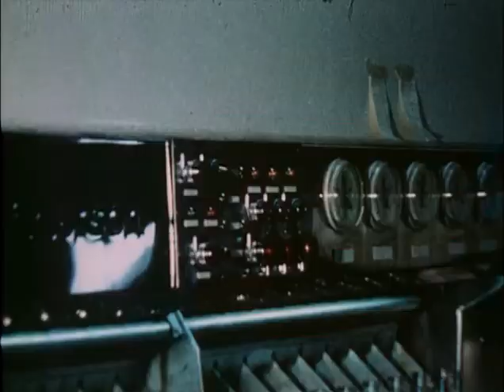A Day in the Life of a Milk Bottle - Part 1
Use for any purpose requires written permission from the Dairy Authority of South Australia and the State Library of South Australia.

Remember when milk came in bottles and was delivered right to your door?

In this film, made for the Metropolitan Milk Board in 1980, Kate and Nick learn the process of how milk travels from the farm, to the bottle, to the front door.

In these segments we see the children follow up a visit to the bottling factory by delivering bottles to the householder with the local 'milky' in the early morning.

The film was produced in cooperation with the South Australian Dairying Industry and Channel 7, Adelaide.